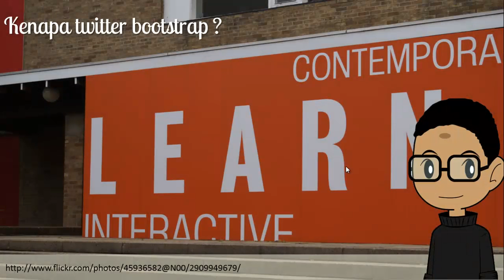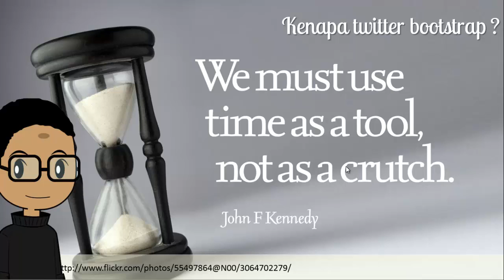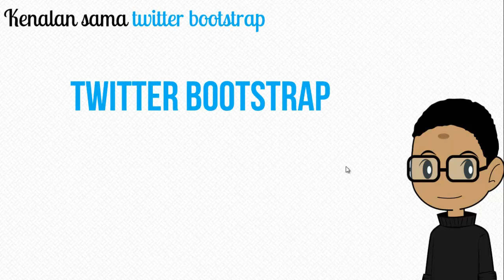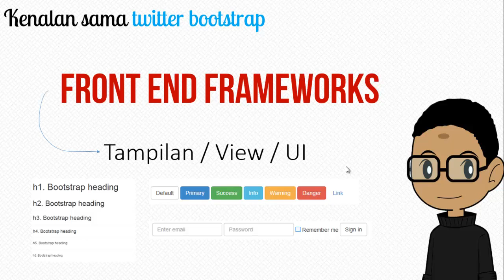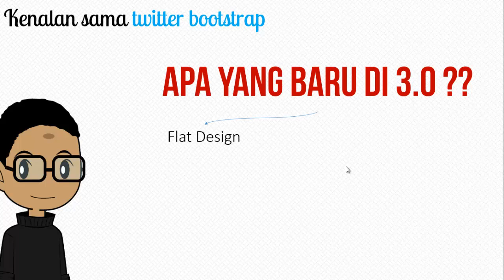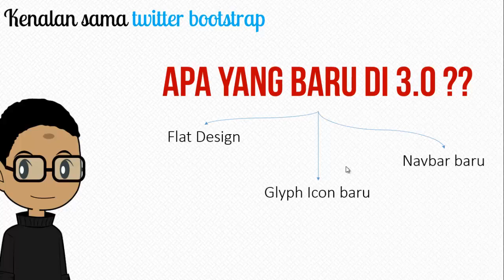[Ubielabs] Seri Tutorial Twitter Bootstrap - 1.0 Intro Twitter Bootstrap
Seri tutorial Twitter Bootstrap by Ubielabs
1.0 Intro Twitter Bootstrap
Content :
Kenapa Harus twitter bootstrap
Kenalan Sama Twitter Bootstrap